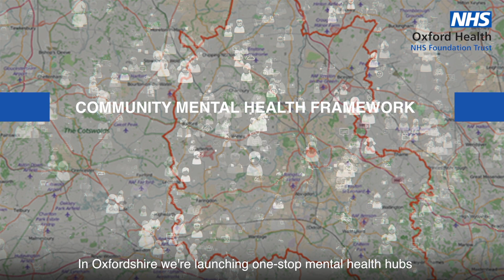Keystone Mental Health and Wellbeing Hubs in Oxfordshire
In Oxfordshire, we are launching one-stop mental health hubs, in response to the NHS England Community Mental Health Framework.
Keystone Mental Health and Wellbeing Hubs will be on the high street and in communities, making it really easy for people to get the help they need where and where they need it.